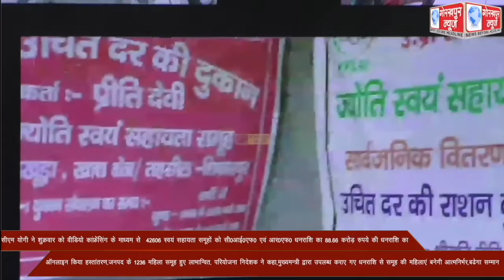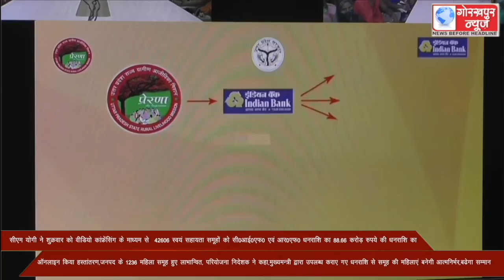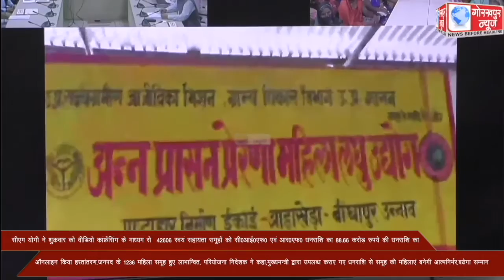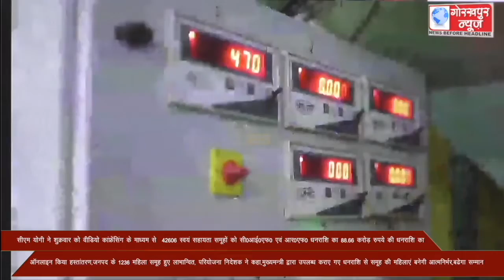मुख्यमंत्री योगी आदित्यनाथ ने शुक्रवार को लखनऊ से वीडियो कांफ्रेंसिंग के माध्यम से 42,606 स्वयं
मुख्यमंत्री योगी आदित्यनाथ ने शुक्रवार को लखनऊ से वीडियो कांफ्रेंसिंग के माध्यम से 42,606 स्वयं सहायता समूहों को सी0आई0एफ0 एवं आर0एफ0 धनराशि का 88.66 करोड़ रुपये की धनराशि का ऑनलाइन किया हस्तांतरण,जनपद के 1236 महिला समूह हुए लाभान्वित, परियोजना निदेशक ने कहा मुख्यमन्त्री द्वारा उपलब्ध कराए गए धनराशि से समूह की महिलाएं बनेगी आत्मनिर्भर,बढेगा सम्मान